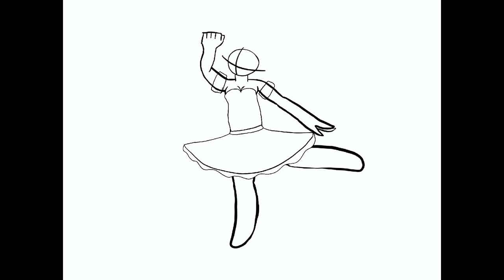Princess Rosie (Reply)